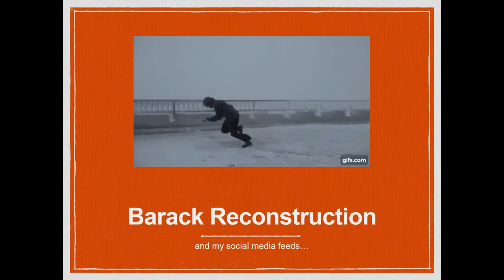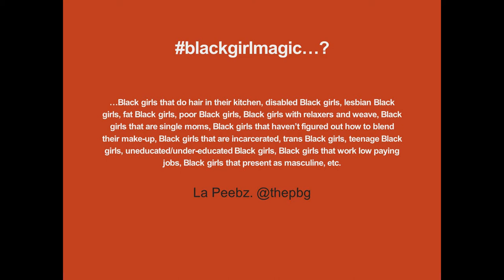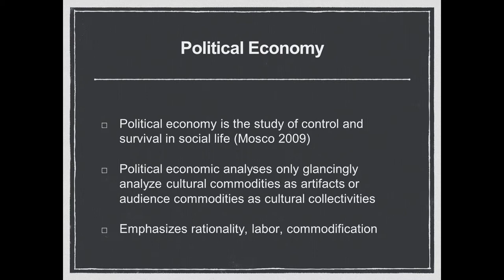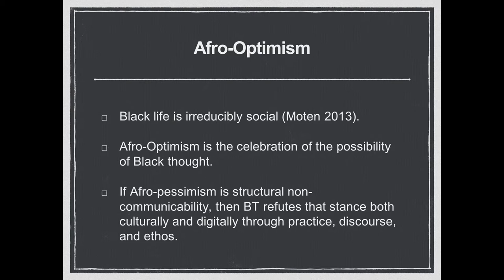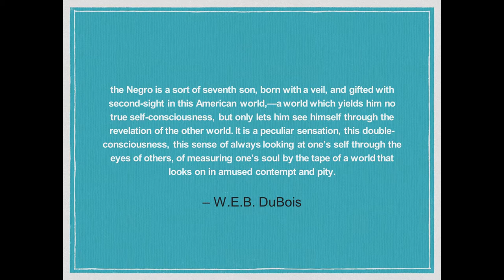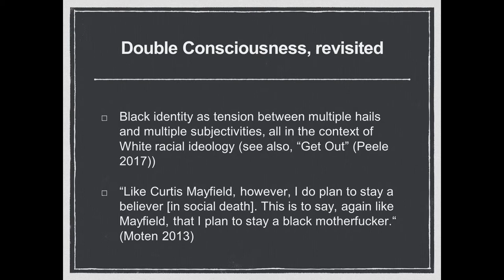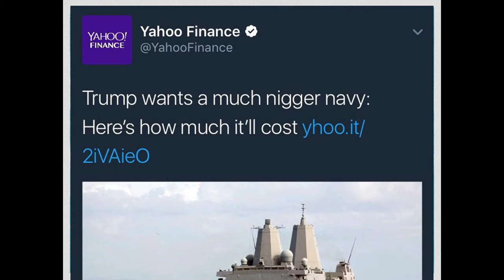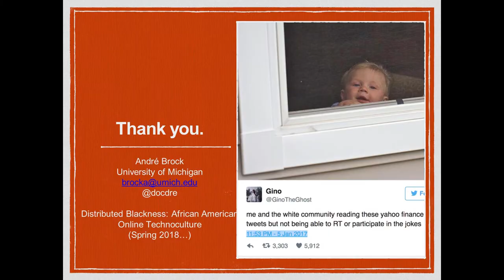André Brock reading "Black Joy as a Frame for Digital Practice"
André Brock, one of the preeminent scholars of Black cyberculture, explains his approach to Black digital practice through the frame of "joy" or jouissance. Writing about Black cyberculture often revolves around oppression, resistance, labor, or consumption. Brock, however, argues that Black digital practice's deviation from technocultural practice and desire can be understood as a feature, not a bug. He proposes that Black Twitter, in particular, offers a space for Black joy to originate, participate, and conversate, leading to surplus libidinal, communal, and political energies powering movements such as Black Lives Matter.